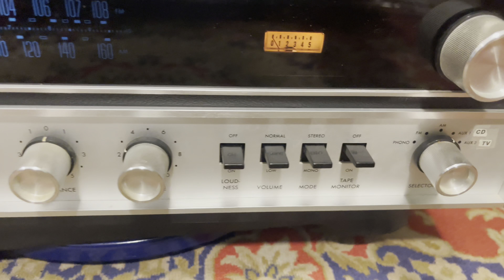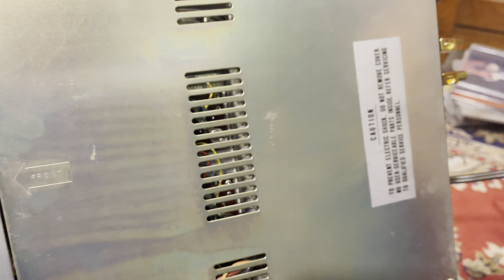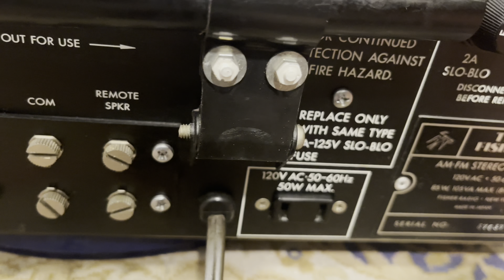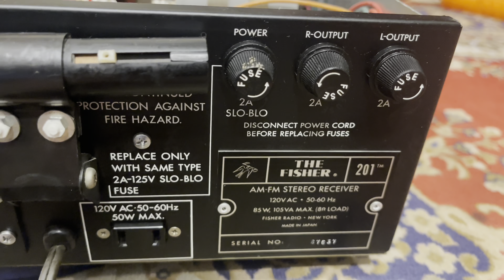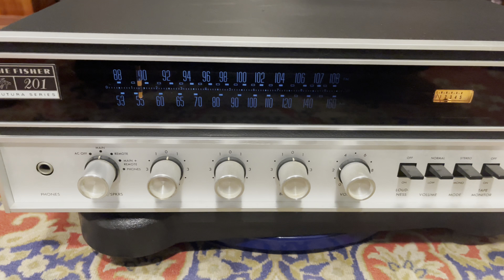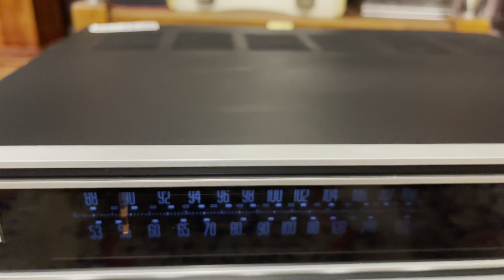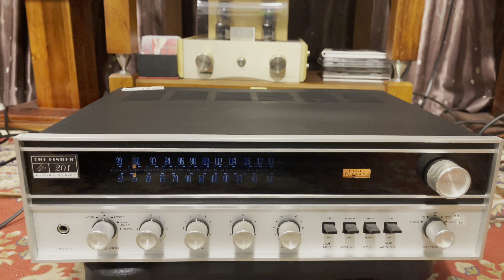Ampli Fisher 201 mất thùng xốp_Ampli đẹp ntn k có nhiều_(❌ĐÃ BÁN❌)☎️0917659929